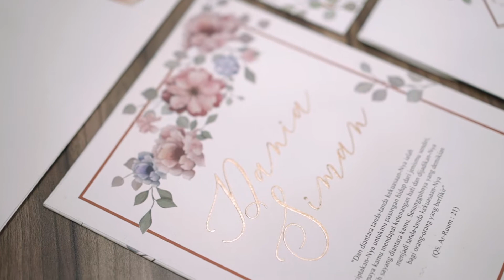Pernikahan Adat Jawa Nia & Siman by IKK Wedding Indonesia (Imagenic)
Venue at Assembly Hall Menara Mandiri 10th Floor
Wedding Planner and WO by IKK Wedding Indonesia
Decoration by Rich Art
Catering by Dwi Tunggal Citra

For more Information about IKK Wedding Planner please kindly chek our

Check our Bridestory page
Menara Mandiri